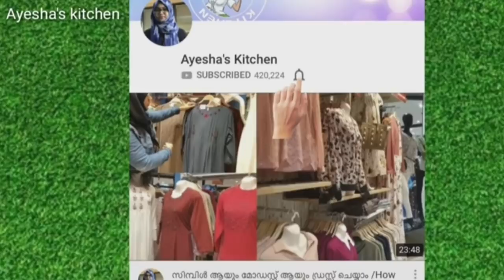മക്കളുടെ BIRTHDAY ആഘോഷം/Dubai Creek Harbour/Lunch Meal Preparation/Recipes Included/Ayeshas kitchen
Ayesha's kitchen